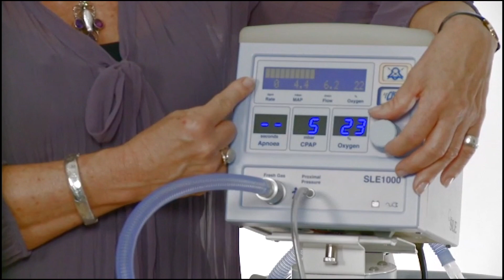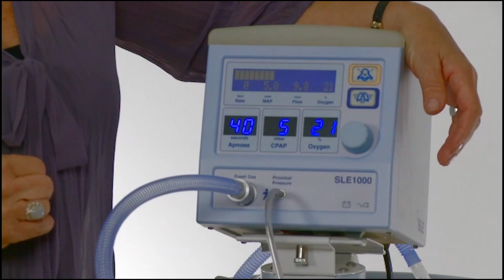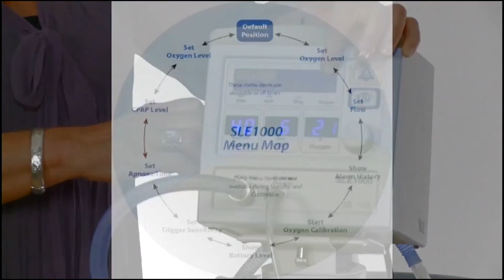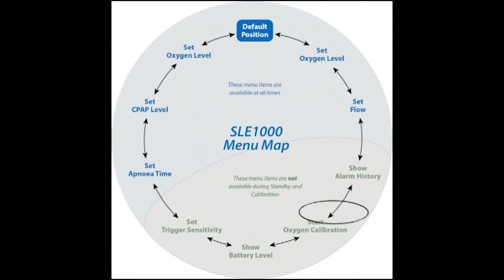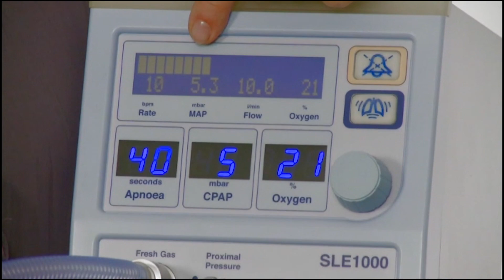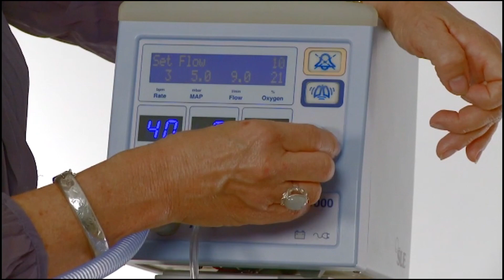SLE1000 | 5. Selecting Parameters the SLE1000 Driver Demonstration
Selecting and setting the parameters for the SLE1000 has never been so easy to understand. Our easy step by step guides will allow you to easily change setting and parameters without any hassle.